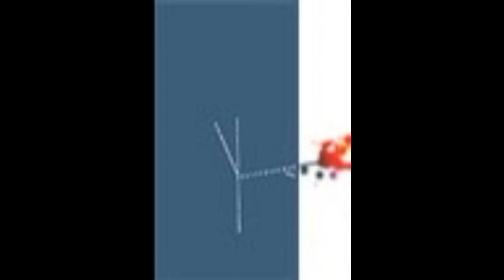If, Bwana - Too Too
Artist: If, Bwana
Title: Too Too